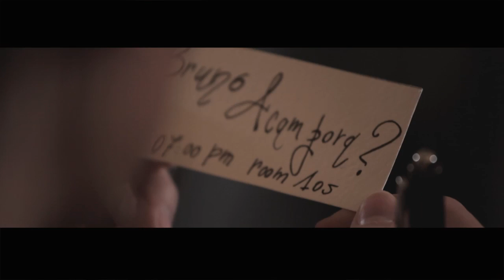Bruno Acampora Profumi - Short Movie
artistic & executive production by

Gabriele Marino & Giovanni Mazzitelli

Luca Cestari

Flaviano Barbarisi

Anna Seno

Make up

Mary Samele

Salvatore Mignano Communication